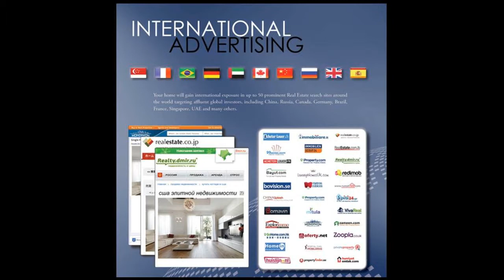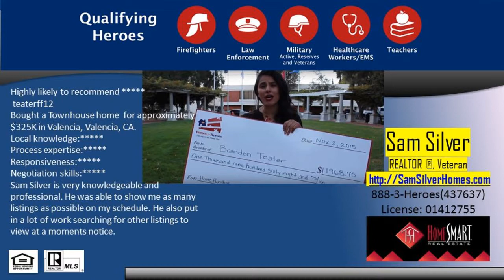Sand Canyon luxury Home in International Advertising! Call Sam of HomeSmart (661)621-5340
Samuel Silver is the top Sand Canyon real estate Luxury agent in Canyon Country CA 91387- presented by HomeSmart Real Estate call Samuel Silver INCREDIBLE SAND CANYON CUSTOM ESTATE-- MUST SEE TO APPRECIATE! Incredible views while enjoying complete privacy from your fully gated hilltop compound. 5 large en suite bedrooms in the main house, plus guest house with full kitchen and bedroom suite. Some features of this home are an elegant office, Movie theater, billiard room and bar, massive wine cellar, huge game room, craft room, gourmet kitchen, master suite like no other with handcrafted stonework, steam shower, a multi head shower, sauna and tub! Gourmet kitchen, butlers pantry, 8 car garage, full solar system, Control 4 home automation system to operate entire house. Equestrian facilities with 2 living areas. Upper barn with 3 stalls, tack room, food room and bathing area as well as fully lighted arena for training, jumping and riding. Lower lever with 4 turn outs, hot walker and access to 900 acre Golden Valley open space. Lighted back yard, with basketball court, fully enclosed dog run, huge pool, spa and water slide. RV storage, toy garage and massive driveway for ease of entertaining. THIS IS A ONE OF A KIND PROPERTY.